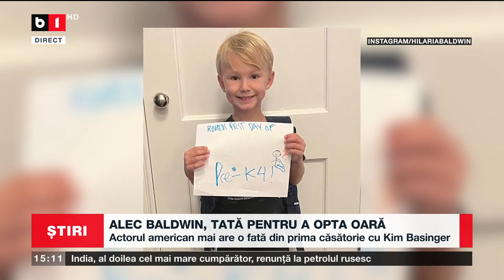ALEC BALDWIN, TATĂ PENTRU A OPTA OARĂ_Știri B1_25 sept 2022